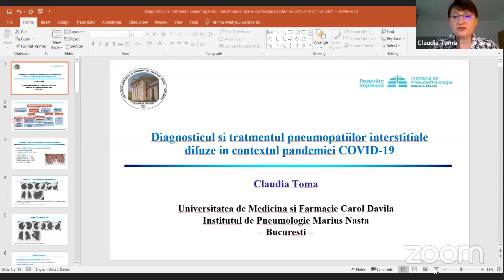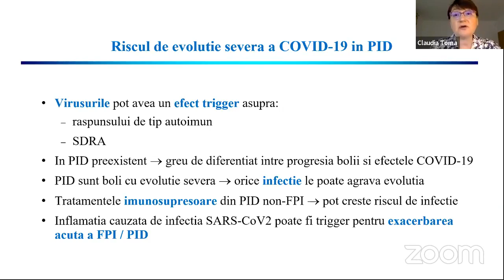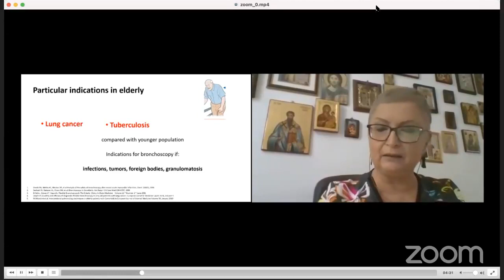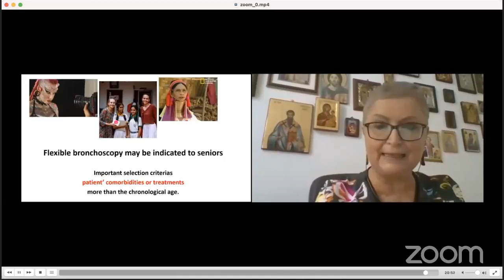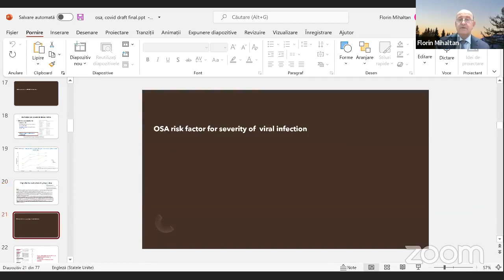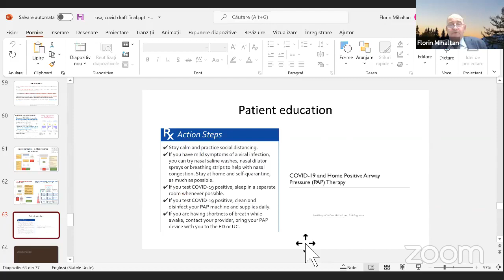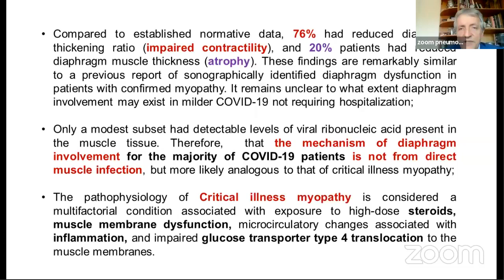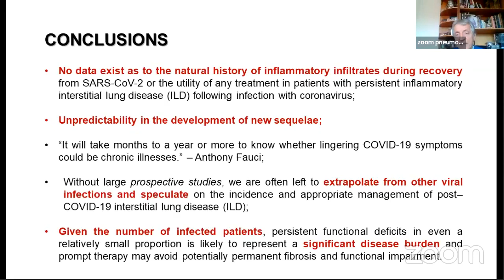Boli respiratorii ± COVID 19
Academia de Științe Medicale prezintă masa rotundă cu tema “Boli respiratorii ± COVID 19”.
Coordonatorul științific al dezbaterii este Prof. Dr. Florin Mihălțan, membru titular al Academiei de Științe Medicale.

PROGRAM:

Conferențiar Dr. Claudia Toma
UMF C. Davila-București
Șef Secție Institutul de Pneumoftiziologie „M. Nasta"
Tema lucrării: Diagnosticul și tratamentul pneumopatiilor interstițiale difuze în contextul pandemiei COVID-19

Prof. As. Dr. Ruxandra Ulmeanu
Facultatea de Medicină și Farmacie - Universitatea Oradea
Medic  Șef Laborator Endoscopie Bronșică  Institutul de Pneumologie “Marius Nasta” București
Tema lucrării: Cand efectuăm bronhoscopie la vârsta a treia ?

Prof. Dr. Florin Mihălțan
Șef secție Institutul de Pneumologie ‘’M.Nasta’’
Membru titular al Academiei de Științe Medicale
Tema lucrării: Sindromul de apnee în somn și infecția COVID-19

Prof. Dr. Voicu Tudorache
Clinica de Pneumologie, UMF – Timișoara
Tema lucrării: Postcovid Pulmonary Spectrum